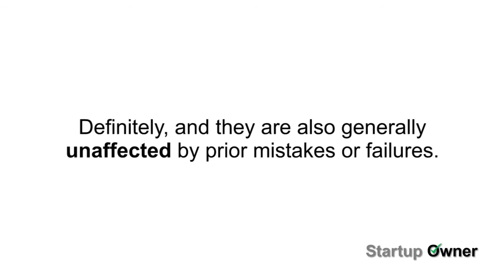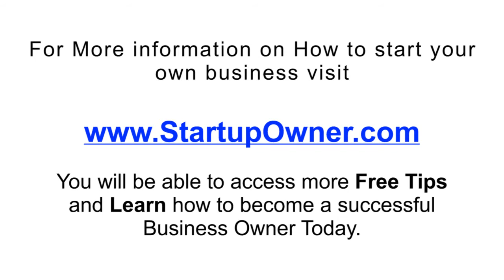Traits Of A Good Business Leader; Self-assurance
Self-confidence and resiliency are common traits among leaders. They tend to be free of guilt and have little or no need for approval. They are generally unaffected by prior mistakes or failures.

For More information on How to start your own business,
You will be able to access more Free Tips and Learn how to become a successful
Business Owner today.